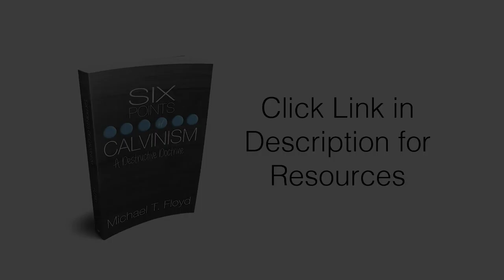Saved Before You Believe?